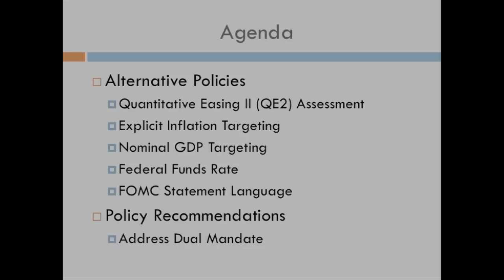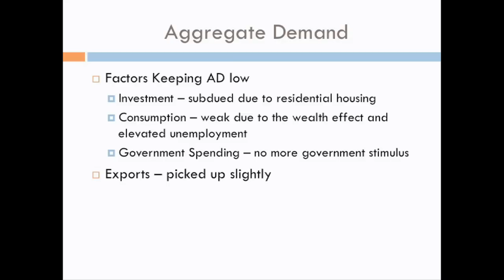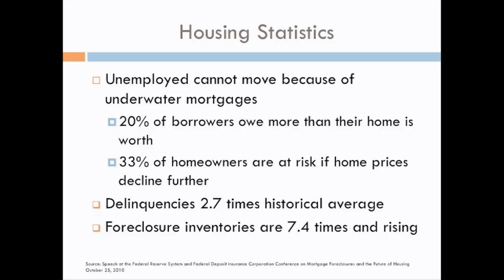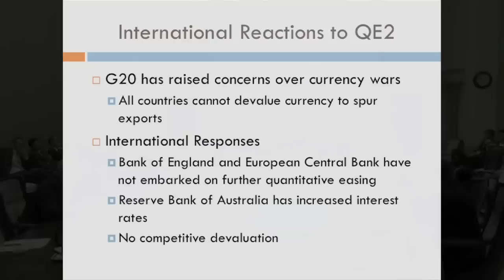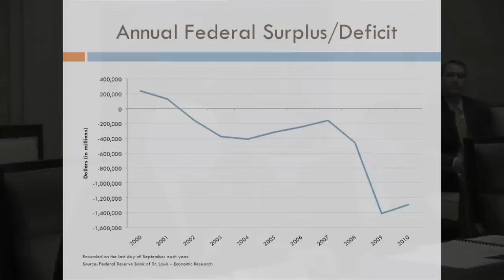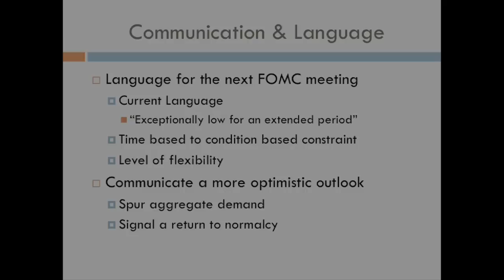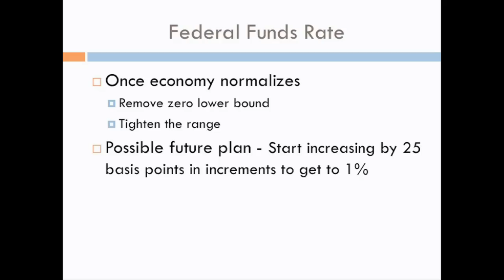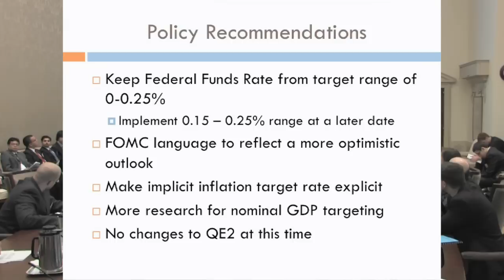2010 College Fed Challenge, National Finals Team from Bentley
At the Federal Reserve Board, Washington, D.C.